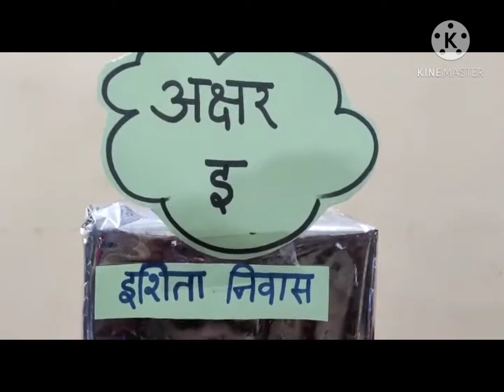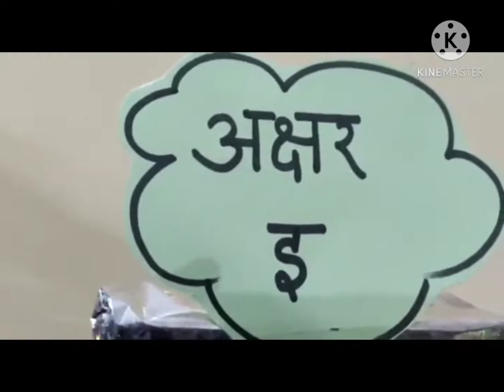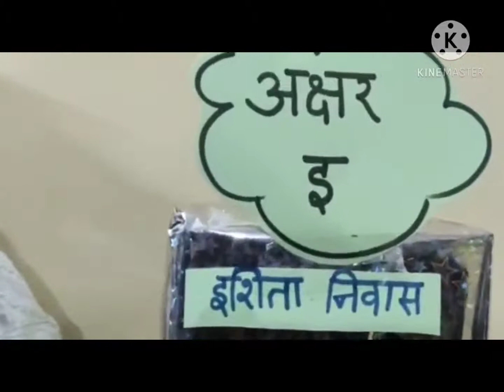KG - Akshar इ story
Children will listen to the story of akshar इ and learn new vocab